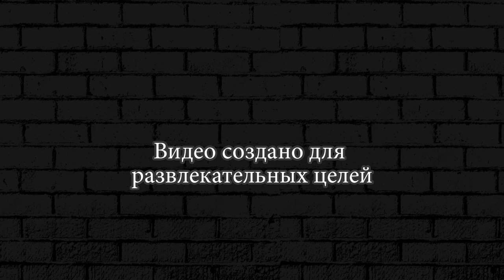ЛЕОН И РОЗА играю с ТАКОЙ БРАВЛ СТАР ► ИСПЫТАНИЕ BRAWL STARS #34